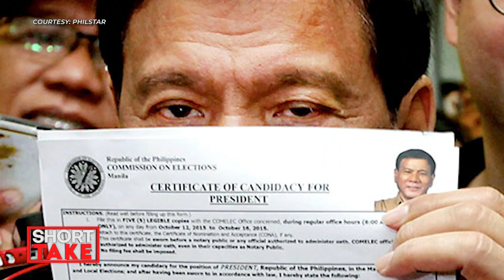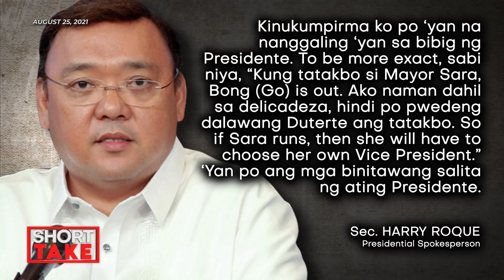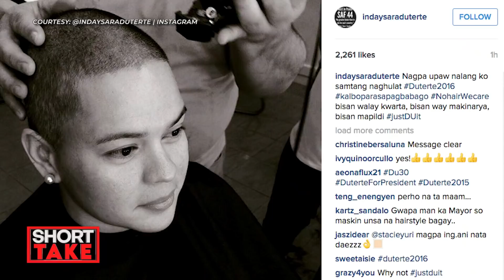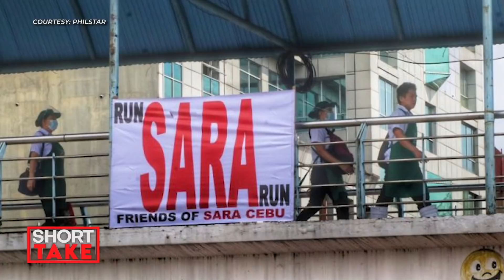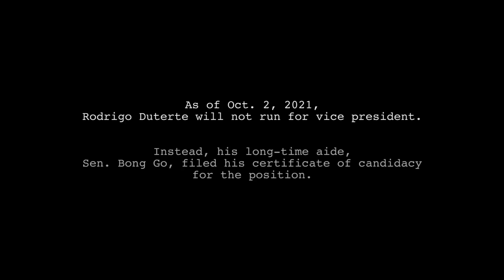SHORT TAKE: DECODING DUTERTE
President Rodrigo Duterte is a difficult man to read. He says one thing, does another and yet, he gets away with it.